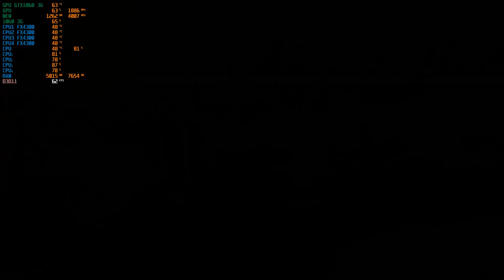DIRT SHOWDOWN - TEST /8xМSAA_ULTRА/FUll HD/GTX 1060 3G/FX4300 4.0 #1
- Привет друзья!!!
На развитие канала
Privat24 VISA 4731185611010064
Моё железо
GeForce GTX 1060 3
RAM 16G DDR3 1600
1920x1080